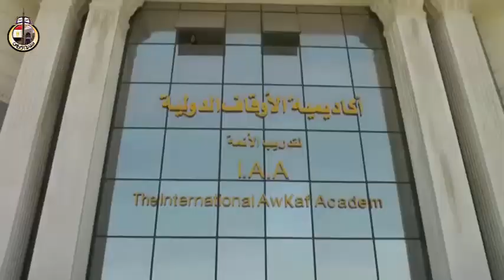تفاصيل لقار وزير الأوقاف أ.د/ محمد مختار جمعة بأوائل الثانوية العامة لعام 2019م